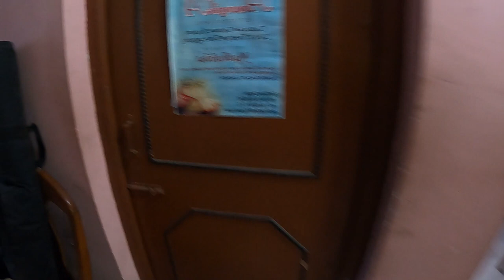Aisa Mauka Phir Kahan Milega?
HINDI VLOG